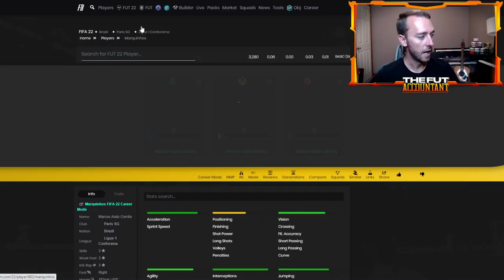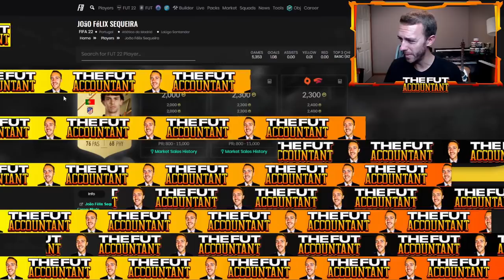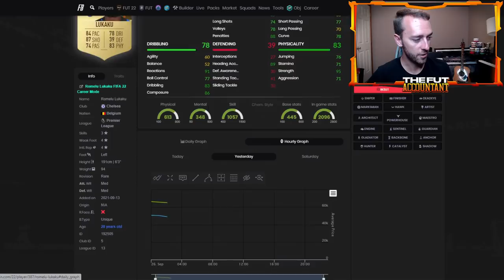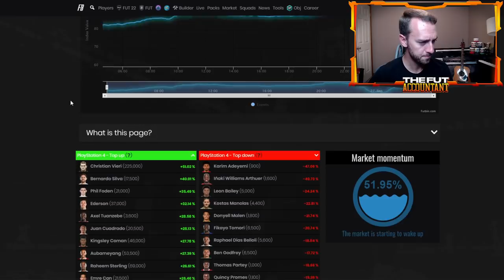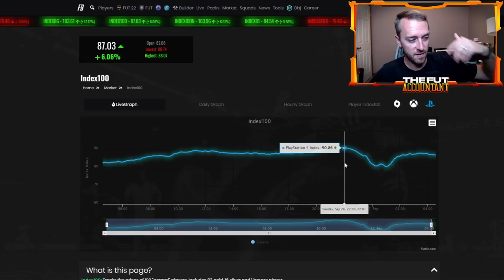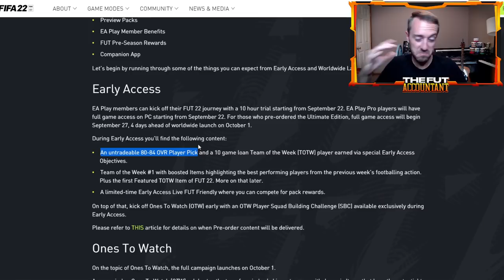THE MARKET IS RISING! 4600 FP BRINGING COINS TO THE MARKET! FIFA 22 Ultimate Team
The Market is Rising in FIFA 22 Ultimate Team! the 4600 FP is bringing going to the market for FUT 22 Pre-Order users! We talk about this market impact in this video!